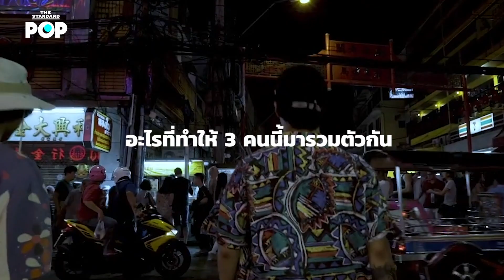ฟังเพลงที่มาจากฝันเล็กๆ ของวงดนตรีที่ชื่อ Safeplanet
การเดินทางของวงดนตรีเล็กๆ ที่ขับเคลื่อนด้วยความฝันกว่า 4 ปี มาสู่วันนี้ที่ Safeplanet กำลังจะมีคอนเสิร์ตเป็นของตัวเอง พร้อมฟังเพลงเต็มวง ‘กอดความเจ็บช้ำ’  และ ‘ลอง’

เสียง: นนท์ปวิธ วิจิตรรัฐกานต์